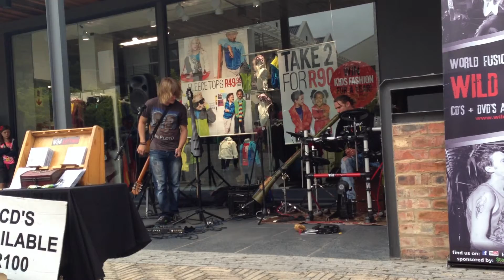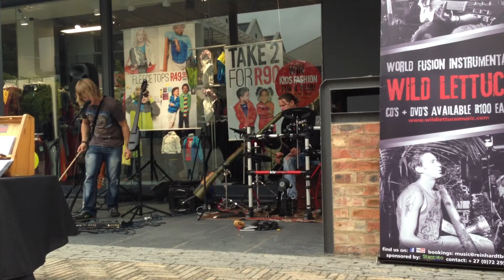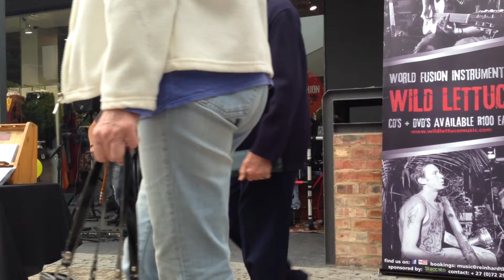Wild Lettuce - Knysna Mall - Electric Cello